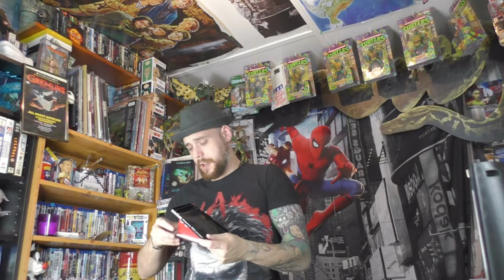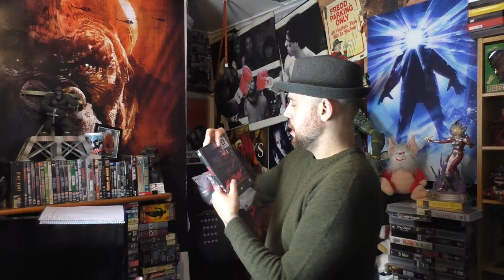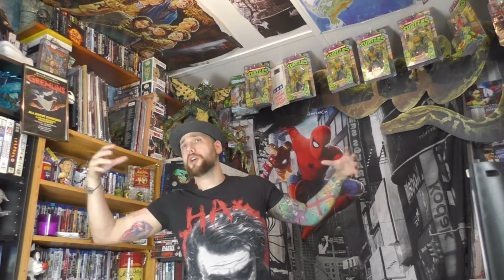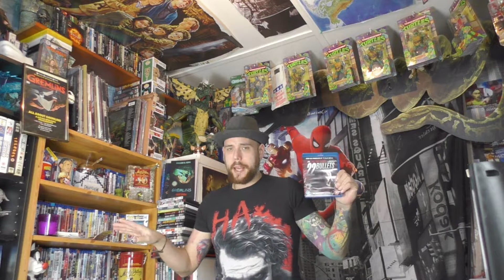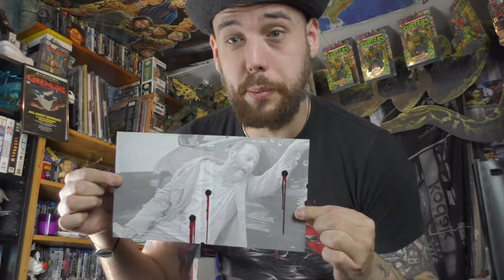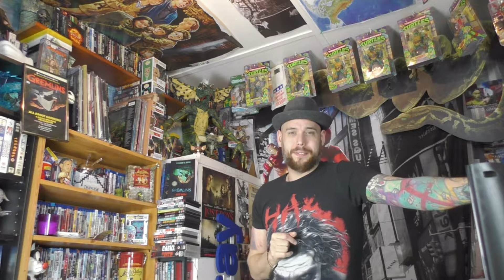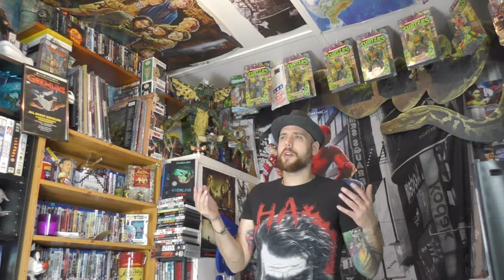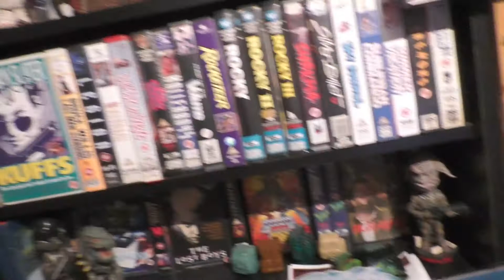Baboonery Movie Reviews 3 ( Chaw, Shin Godzilla, 22 Bullets & The Evil Beneath The Lock Ness )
4 more movies get Babooneyed